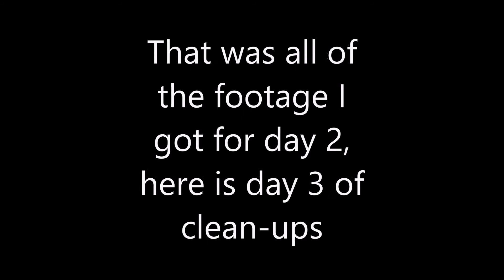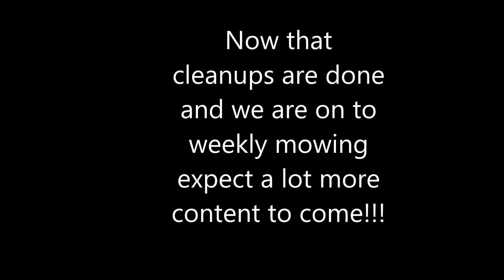vlog 3- finishing spring clean-ups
I have been incredibly busy with clean ups and mulch jobs. We are finally done and heading into our 4th week of weekly mowing! I have mowing footage ready to go. Now that the spring rush is done, I can focus on YouTube, so , look forward to regular exciting content!

Thanks for supporting the Greg’s Lawn and Landscape youtube channel! Let's grow this channel and become a HUGE part of the lawn care community. We can all help each other out and learn and grow together! Thanks again for watching and I hope to see you back soon!